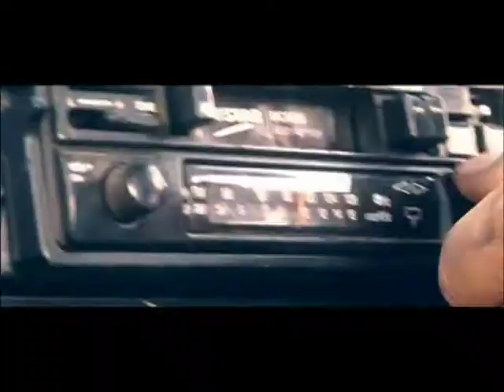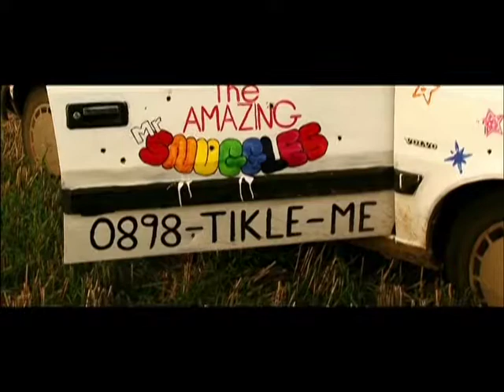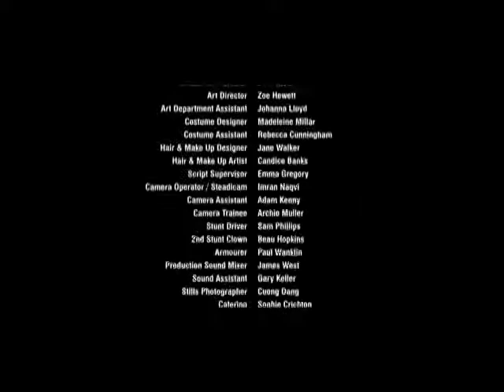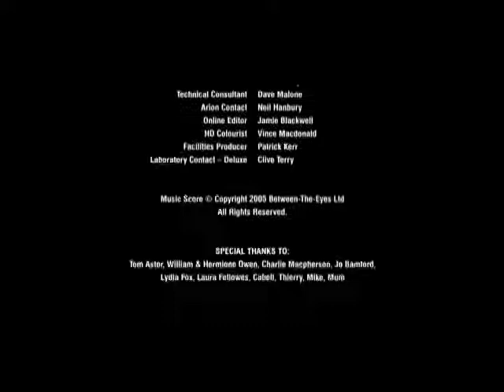VTS 03 2 2